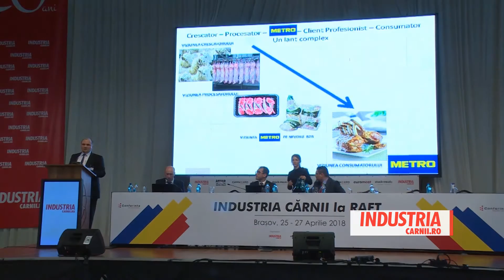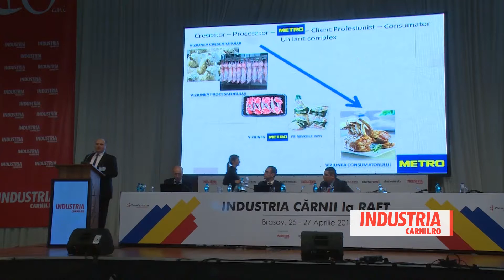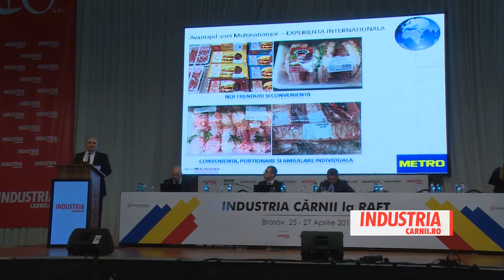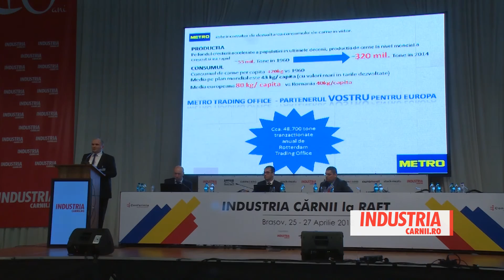Video INDUSTRIACARNII.RO - Adrian Ariciu, Director Operational METRO Cash&Carry Romania